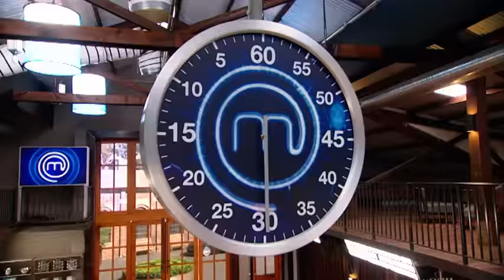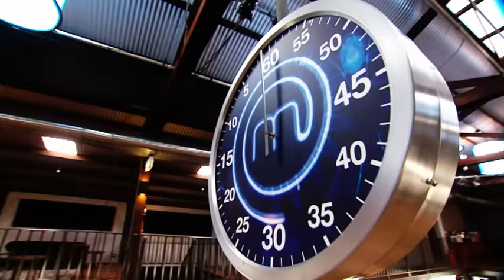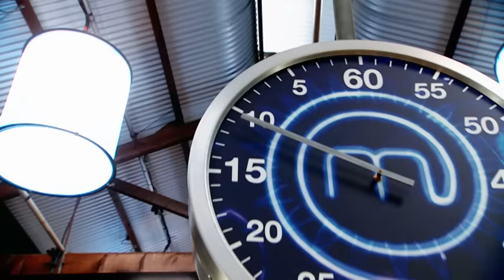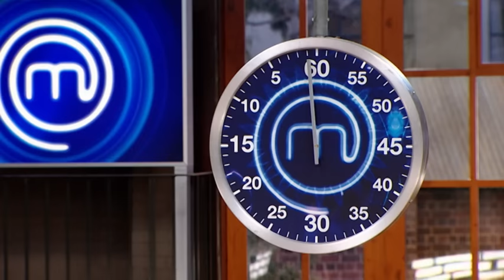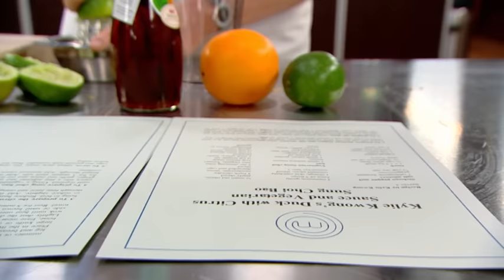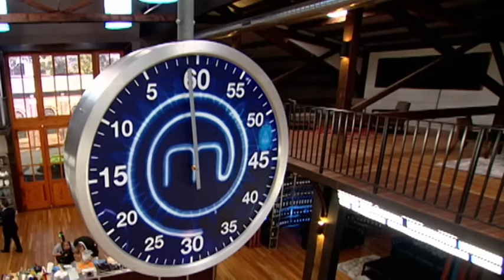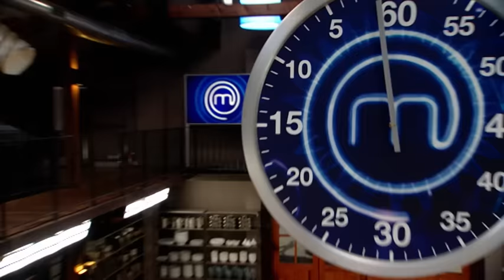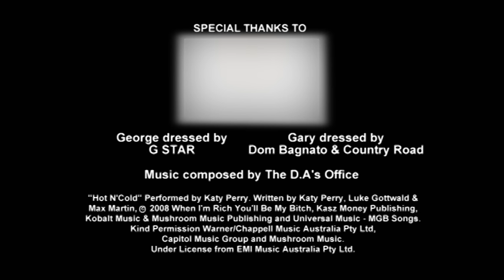3 Dishes Versus 1 in Celebrity MasterChef Australia | S01 E03 | Full Episode | MasterChef World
Celebrity MasterChef Australia S01 E03 Full Episode: Heat 3 sees Olympic Swimmer Eamon Sullivan, Actor Simon Westaway and Queensland Premier Anna Bligh. In Round one they each have to cook their signature dishes, the winner getting an advantage over the others in round two. Anna chooses to use all Queensland produce and cooks three dishes Moreton Bay Bug Salad, Qld Rib Eye Beef and a Vanilla & Mango Panna Cotta. Eamon makes a Lamb Roast Rump with Gnocchi & Rosemary Jus and Simon chooses to cook a stuffed chicken. Anna gets all three of her dishes completed in the same time the others. Eamon excels and is given the choice of dishes for the next round. Round to Eamon gets to pick which of the two Kylie Kwong dishes they will all cook in the pressure test. Choosing from a Crispy duck with Orange sauce with a vegetable Sung Choi Bao or a Deep fried whole snapper with Cantonese rice. Eamon opts for the duck.